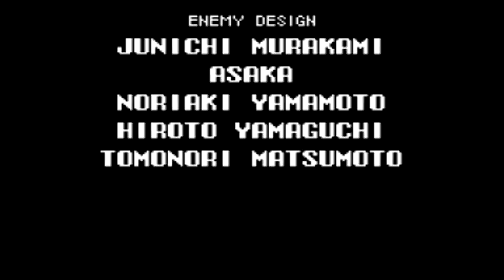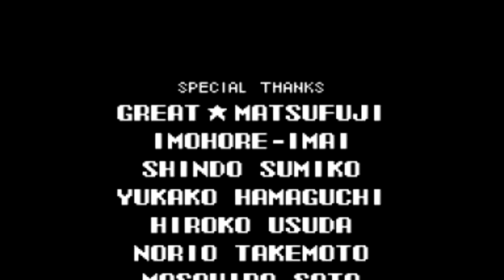Castlevania Aria of Sorrow: [18] A world with out Chaos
We take on the true cause of our madness, and find out that while it was all good to cleanse ourselves of the evil inside, something just didn't feel right...